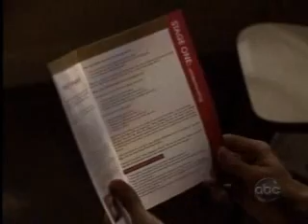One Life To Live May 16 2008 part 4